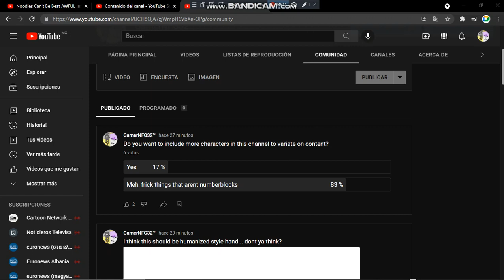*Sad Gamer Noices*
I will be dedicated my live only to numberblocks i guess